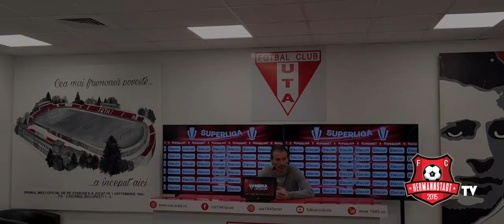📽 Declarații după meci ↪️UTA Arad 🆚️ FCH ®️1-0🏆 Play-Out | et. 6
📽 Declarații după meci ↪️
UTA Arad 🆚️ FCH ®️1-0
🏆 Play-Out | et. 6

🎙 Raul Opruț,
🎙Mihai Butean,
🎙Marius Maldărășanu, antrenor principal FCH

🔴⚪️⚫️ Primăria Municipiului Sibiu Terra Building NaturHouse Romania Hotel Apollo Central Sibiu Palplast SA Sibiu Unibet